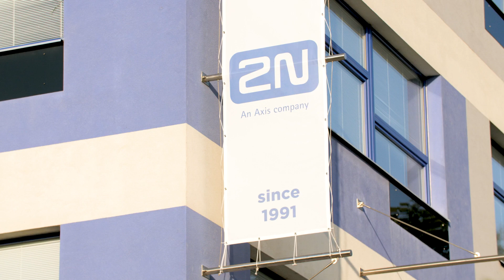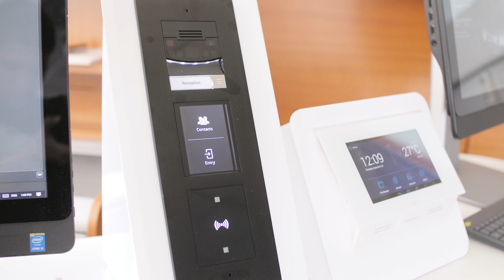2N Partners Meeting 2018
On September 20th and 21st, Prague became the venue of 2N Partners Meeting 2018 and welcomed 2N partners from all over the world. Thank you to all partners who came to exchange their ideas and contributed to the overall success of this event.